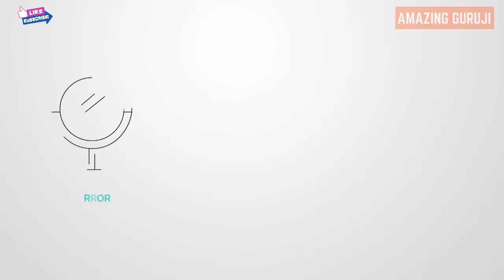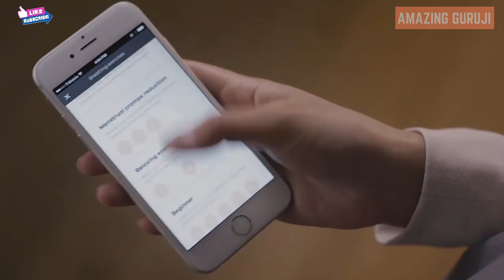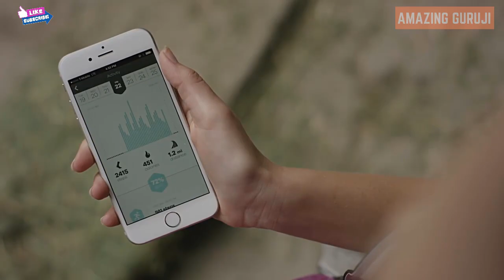5 Best Valentine's Day Gift For Girls (Girlfriend) 2025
➤This Video Featuring Top 5 Best Valentine's Day Gift For Girls (Girlfriend) 2025

❤ HiMirror Plus
❤ The Pee Pocket